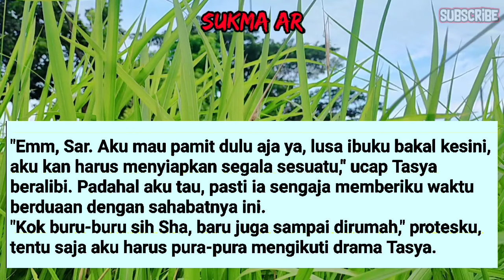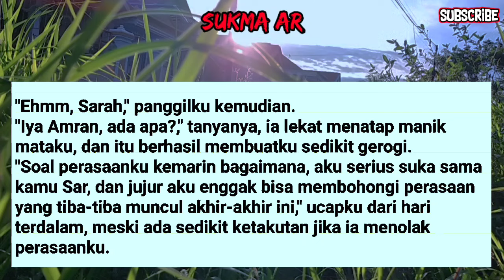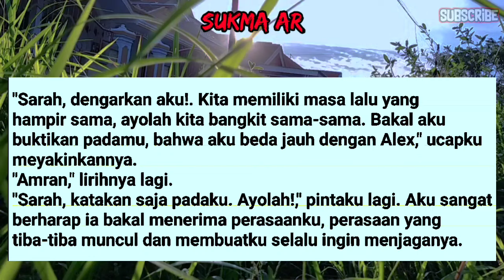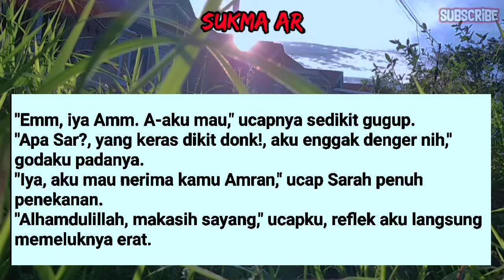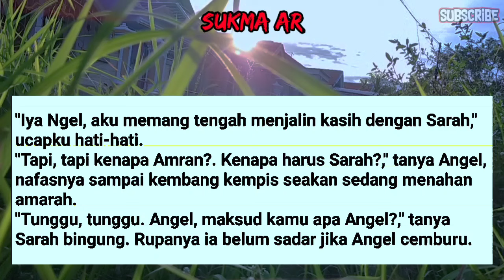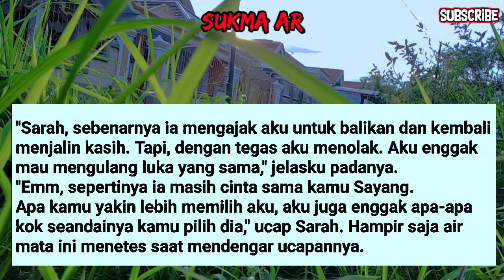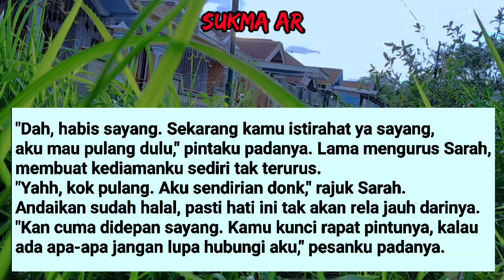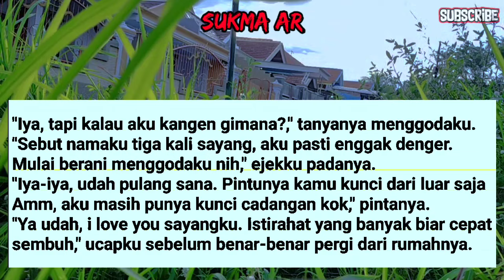Tak Sengaja K3per90k Langsung ll Kisah Nyata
Simak Videonya.

TERIMAKASIH🙏🙏🙏